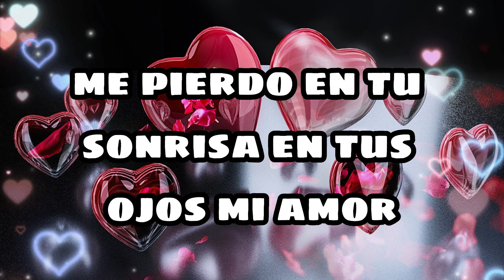Mi corazón late por tu amor frases de amor Poemas de amor famosos y cortos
Mi amor te entrego las mejores frases de amor y poemas que salen de mi corazon Te amo a la distancia tu amor es lo más importante